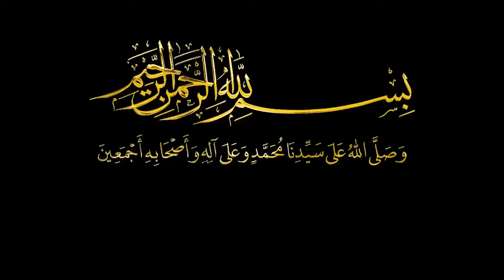الدرس 17 - أهم الأحداث بين غزوتي بدر وأحد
برنامج نور اليقين في سيرة سيد المرسلين ﷺ
ربيع الأنور 1442هـ / 2020م
❁ الأستاذ رشيد بوجمعة
المشرف على التعليم القرآني بالزاوية البلقائدية الهبرية - بوهران